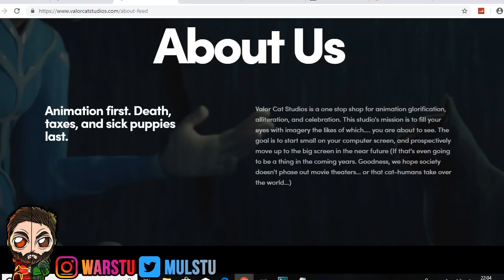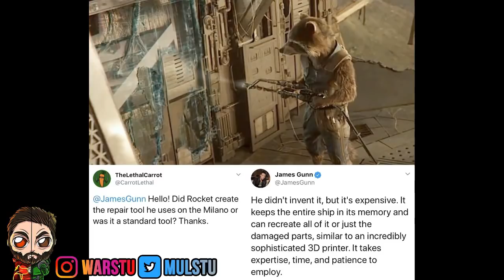Avengers 4 EndGame MASSIVE PLOT LEAK How TONY STARK GET SAVED REVEALED!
Within This Video I'll Be Covering The Following

►Rocket Raccoon How l Saves Tony Stark!
►Avengers 4 Trailer
►Avengers EndGame
►Avengers EndGame News